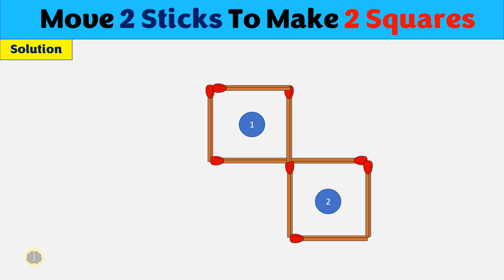Move 2 Sticks To Make 2 Squares || Matchstick Puzzles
Not all of us are mathematical geniuses and that is ok. But every once in a while, it is good to give your brain a nudge and put it to work. This will increase your focus and attention to detail. Take a piece of paper and write down your answers. You can also go to the kitchen, get some matches (don’t light them), and arrange them on a surface, like a table or a bed.

Here is one for you that will definitely get your brain in gear. You can find out the answers continue watching the video. But control your urge and don’t sneak a peek before you try to figure them out.